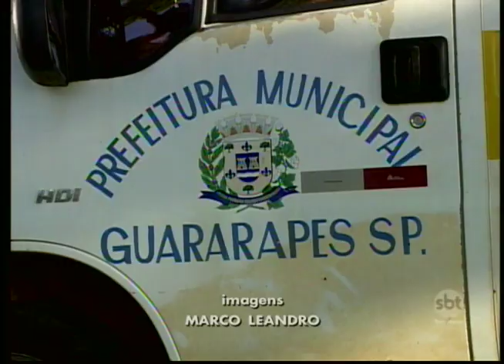Frota de veículos da prefeitura de Guararapes está sucateada por falta de manutenção